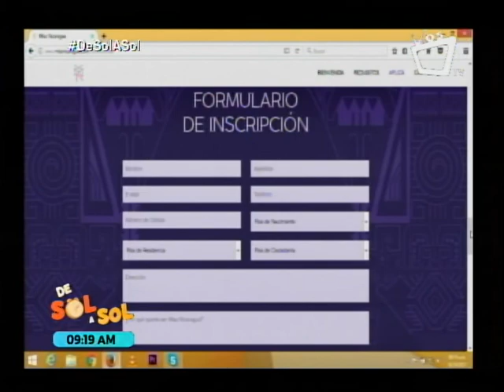Miss Nicaragua en busca de mujeres empoderadas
La organización Miss Nicaragua está en búsqueda de mujeres empoderadas. Este 21 de septiembre es el primer casting para el certamen de belleza más importante del país.